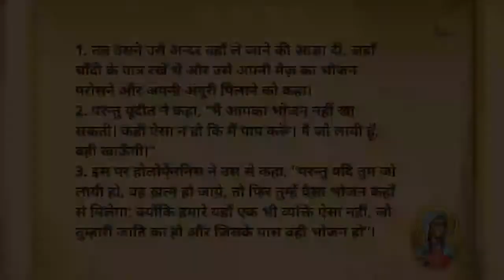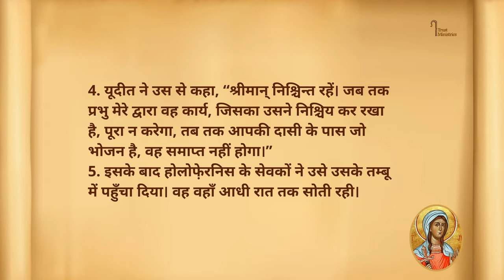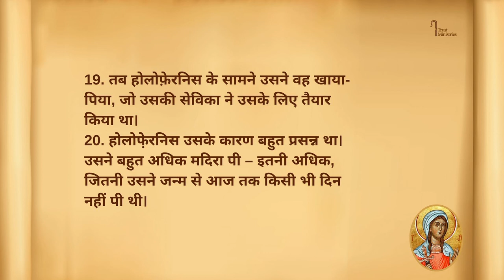Judith 12 || यूदीत का ग्रन्थ 12 || Kamil Bulke || Hindi Bible || iTrust Ministries